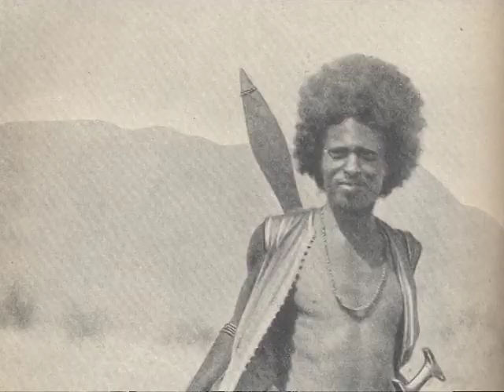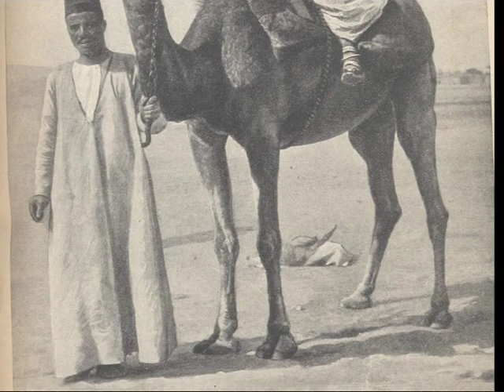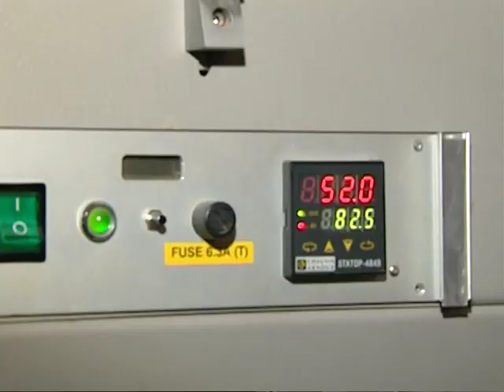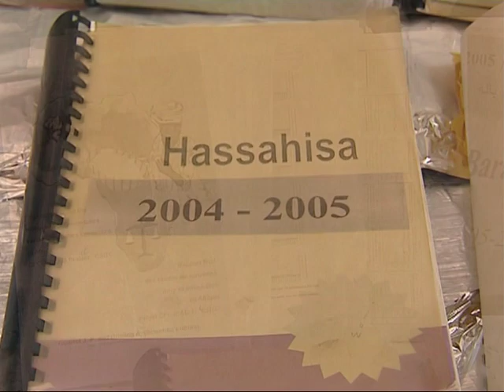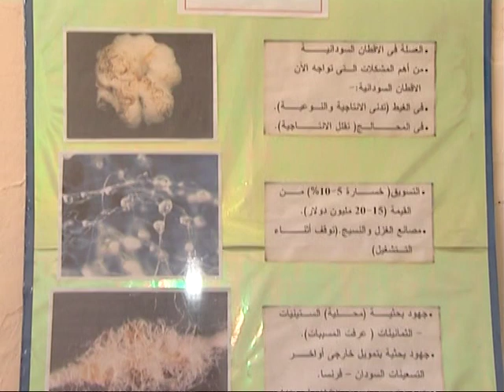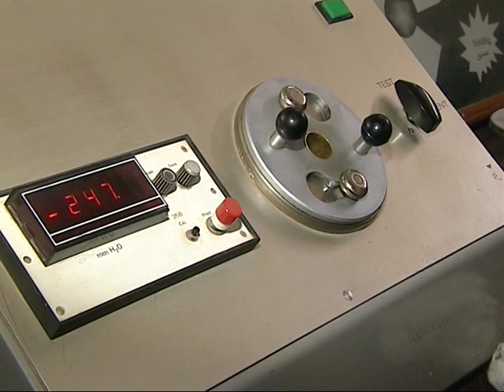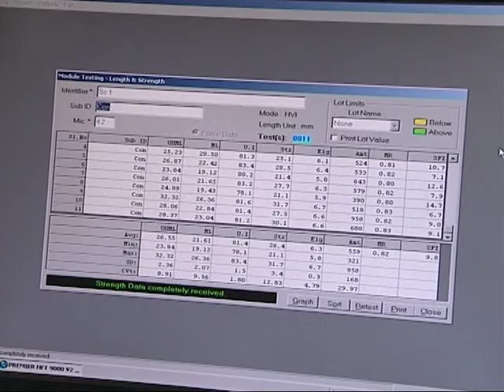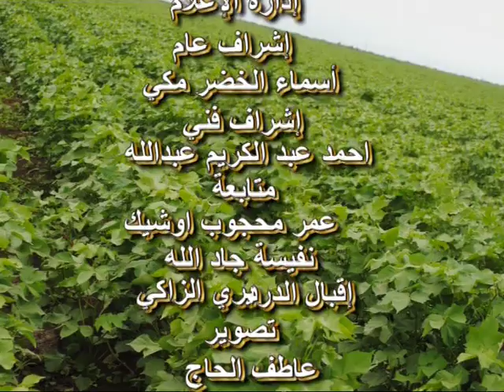White Gold (Cotton ) in Sudan | Documentary Film | الذهب الأبيض (القطن) في السودان | فيلم وثائقي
The White Gold (Cotton ) in Sudan documentary film
produced by Osman Gamaleldin and directed by Adil Harby (Sudan University of Science and Technology) for the ministry of Agriculture
presented in Genetically Modified Cotton symposium
in Sudan University of Science and Technology
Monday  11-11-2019